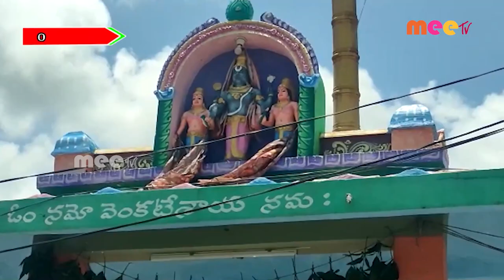లక్ష పుష్పార్చన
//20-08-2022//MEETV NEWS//